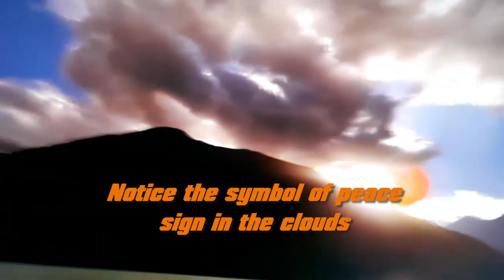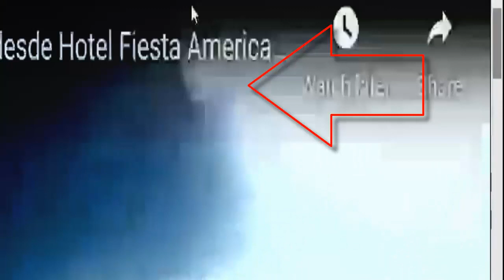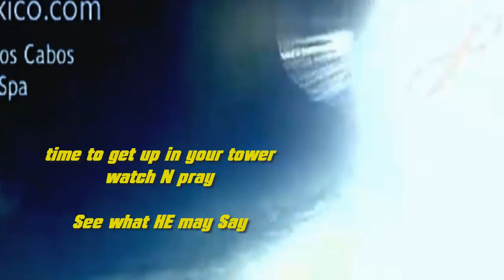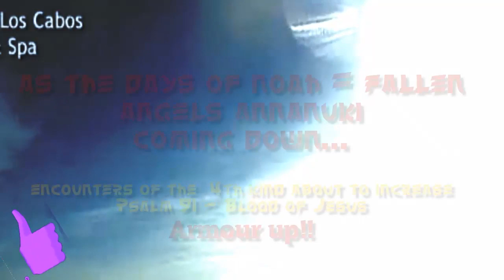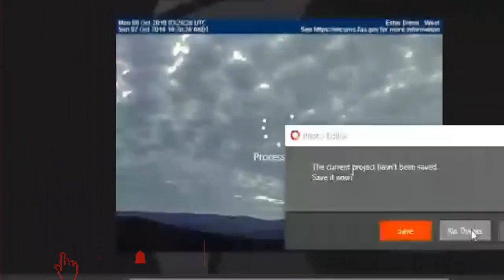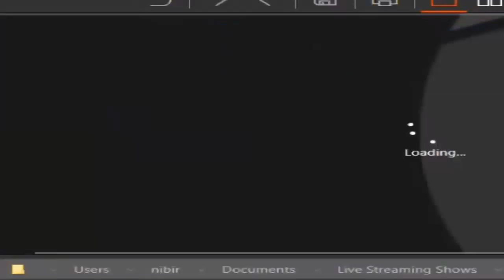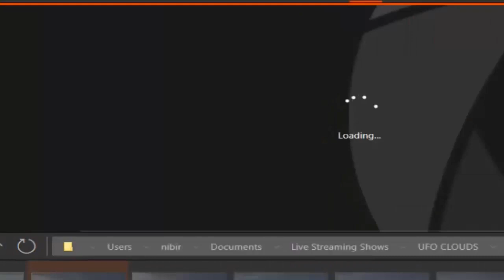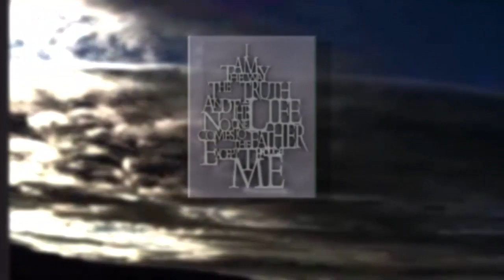PLANET X NIBIRU n THE WATCHMAN'S REPORT == uPDATE TODAY